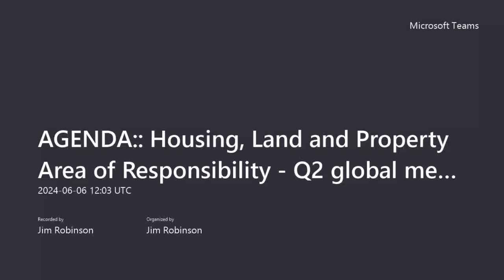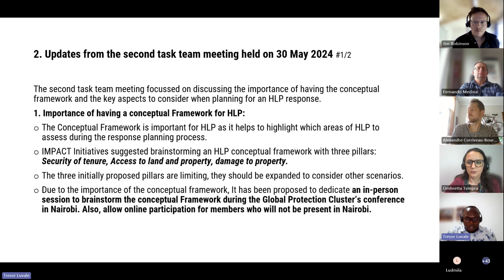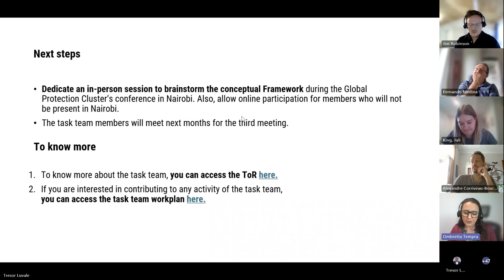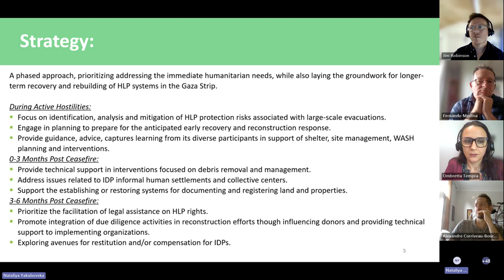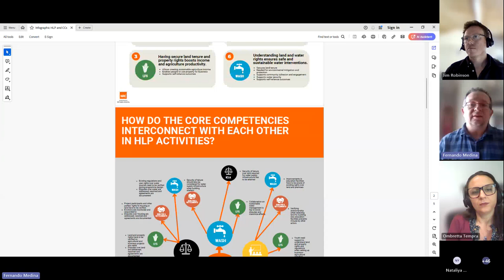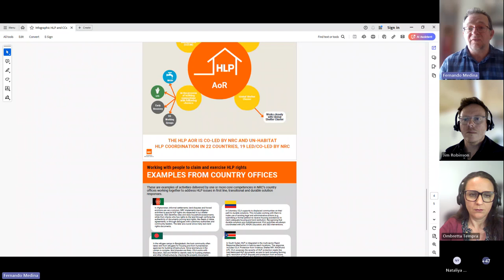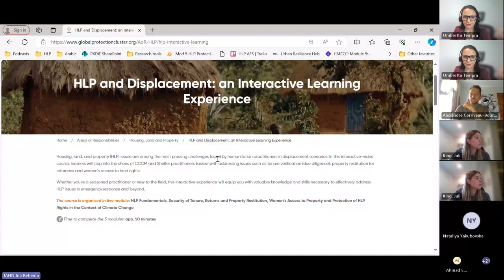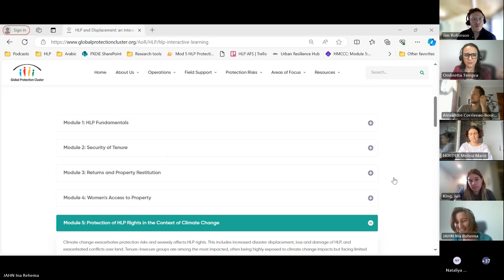Global Housing, Land and Property Area of Responsibility (HLP AoR) Quart. Meeting 2 (June 6th, 2024)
(en français dessous)

We joined with colleagues from across the world for our second quarterly global Housing, Land and Property Area of Responsibility (HLP AoR) meeting of 2024.

We had global updates on the new Francophone HLP working group and the ongoing work of the Task Team on Calculating People in Need (PiN) and Severity for the humanitarian programme cycle. We also heard from Gaza HLP technical working group and about the new Norwegian Refugee Council infographic on HLP integration including a case study from Cameroon.

We then had updates from colleagues working on HLP issues with the global Shelter Cluster (including a new module of the interactive training on HLP in the context of climate change and reports back from recent events in Washington DC at the World Bank Land Conference and the second HLP in Crises conference  It was a pleasure to hear updates on a new tip sheet for Cash and Voucher Assistance and HLP Land forum in Istanbul, Sudan HLP coordination and more!

Next meeting, Wednesday 18th September 2024

Nous nous sommes réunis avec des collègues du monde entier pour notre deuxième réunion trimestrielle du domaine de responsabilité Logement, Terre et Propriétés (HLP AoR) de 2024.

Nous avons reçu des mises à jour globale sur le nouveau groupe de travail LTP francophone et le travail en cours de la task team sur la méthodologie du calcul des personnes dans le besoin (PiN) et la sévérité du LTP pour le cycle de programme humanitaire. Nous avons également entendu des nouvelles du groupe de travail technique LTP de Gaza et de la nouvelle infographie du Conseil Norvégien pour les Réfugiés (NRC) sur l'intégration LTP (voir incluant une étude de cas du Cameroun.

Nous avons ensuite reçu des mises à jour des collègues travaillant sur des questions LTP avec le Cluster Abri global (y compris un nouveau module de formation interactive sur le LTP dans le contexte du changement climatique et des comptes rendus des événements récents à Washington DC lors de la "Conférence sur les Terres" de la Banque Mondiale et la deuxième conférence sur le LTP en Crises Ce fut un plaisir d'entendre des nouvelles sur une nouvelle fiche conseil pour l'Assistance en Espèces et Bons et le LTP (Cash and Voucher Assistance and HLP le forum sur les Terres à Istanbul, la coordination LTP au Soudan et plus encore!

Prochaine réunion, mercredi 18 septembre 2024.